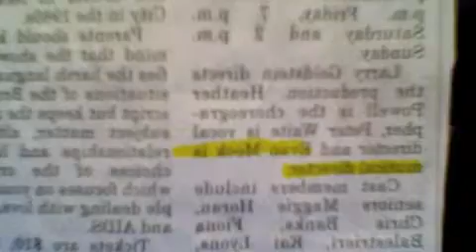T9 OUR CONTRACT: 3 hr shows 16.66 is btn 20 & 25? No mics? No rehearsals?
THE REASON FOR ALL OF THIS:  I had offered $100s of my services for free.  This is why he invited me to quit.  Seriously, that's it, that's the reason.  No confusion.  That's the degree to which he can't handle the concept that others have work to do.

From the email, "...integrating the band is your responsibility."  Impossible if there is no band.  If the guitar player tells me he can't do it, comes to one "rehearsal," during which we're not allowed to rehearse, then another day a bassist and drummer who don't know the show and aren't good readers, L's direction, "We'll just run the show and see what happens," and no mics for your students, who are not just part, they are the featured members of the band.

While still trying to do the show, after telling L it's impossible to do this, mainly because of no mics, he says, "We're going with...mikes."!